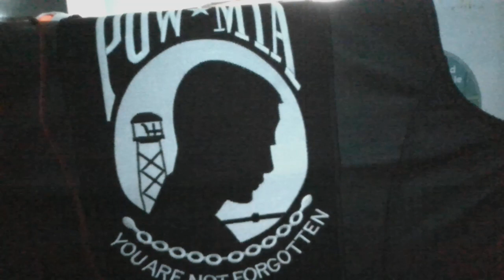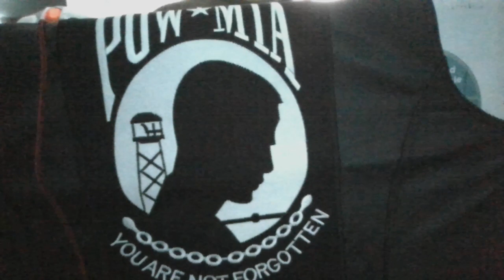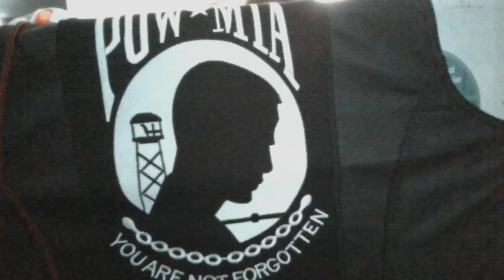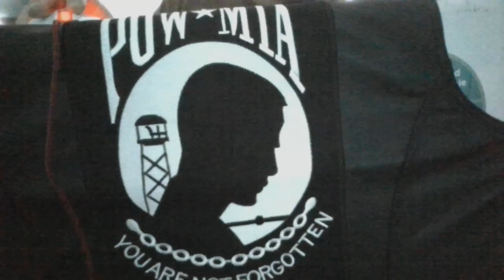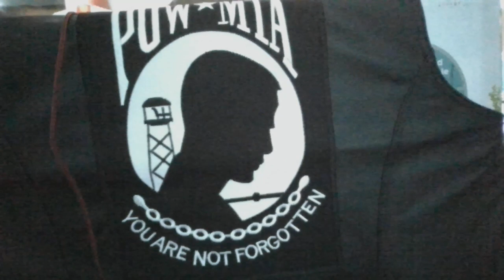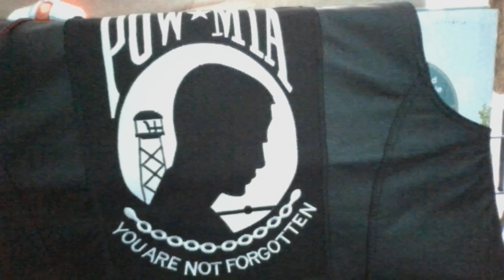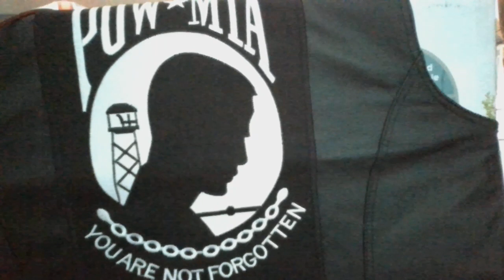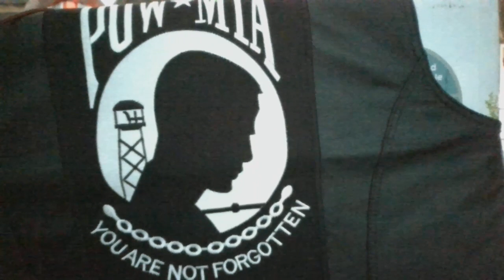WaronDavid Wizard Communist Fracturing US: Confederate Black Market!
Confederates in the FBI, DOJ, and Other Compromised Agencies, are Brokering the Crime Markets against the United States. William Bar, and other central insurgents, in the WaronDavid, have plotted normalizing the Crime Permits, such as Voter Fruad, and Abuse; leveraged for Missions Profits. The Fake investigations, generate unwarranted Targeting, of overextended abuses, which trigger into Arbitrary enforcement, which Bar defends illimitable, under false excuse, of abusers, who use it arbitrarily: Including their private Profits, under Lawyer Client Privilege. The purpose of privileges, is alternative payments, such as with the Secret Service, who are given these advantages, replacing need for better wages. As the Top of the Crime Market, these Agents, become the Mafia Kingpins, of the Trafficking, such as Human, or Drugs, exceeding Securities ability to block: Trojan Hoarse Placing Mafia Druids over US Republic.
The Per-suet of the illegal pre crime, policies of William Bar, and other prohibited policies, that Legislator Office is Barred from supporting, through the executive: Lawyer Client Privilege blocking evidence from Courts. The act of not admitting to it being done, and the conviction, of those releasing evidence blocked, is strictly illegal, under law; protected by Costumes without Reason of Confederate Insurrection. Surveillance Companies, are promoted, for the Crime Markets, given better wages, as contract is more expensive, if they pay higher wages: Taking Resources from Proper Government Agents. The Combining of Private Companies, and Government, as Fascist insurrection, is fundamental to Economic Hit Men, enforcing Wizard Communism: Druids Pre Planned Centralized Economy. The compromising of Social Media Companies, News, Project Mocking Bird, and Others, aren't the exception, they're the main objective of Nazi Control: Factions of All Specific Political Identities.
The Illegal use of Expo Facto, Terrorism, and Other combined means, to change the Government in a Coup; enforced replacing the Patriarchy, by the Rape Culture. The Targeting of Persons, for Arbitrary Fraud, to block Right to Be Elected, removes competitors of the Confederate compromised Elections: Voter Fraud. DAVID blocked by Unwarranted Surveillance, not only stooped his candidacy, but of his projected Party; Power Brokering American Interests, against threats to US National Security; i.e. KKK Wizard Hate Crime, obstructions of Justice. Believing DAVID to be the Majority, in practice, incentivized other Elected Officials, to not make deals with DAVID, or his Party; Validating Confederate Destruction of USA. The Majority discovered by US Military Intelligence projections, was targeted, to vet all none Traitors from compromising dismantlement of US, in the systematic Coup v. Rule of Law. DAVID as Majority won, key votes, as to Powerful, to be legitimately defeated, in any meaningful way.
The system having promoted disqualified fraud, in the Government, has generated a functional Replacement to American Policies, which must be dissolved, in favor of blocked American Policies. DAVID as essential to legal policies, has systematically be victimized by Judicial Activism, of Bad Faith Actors, who refuse legal cases, by expo facto, unjustified Habeas Corpus removal; Timing Out American Security, by perpetual crime, meaning no Expiration Possibility. The none admission, of their crimes, is a continued offense, requiring returning of Title, to counter criminal censorship, of Sober Educated Legal Action; qualifier of any effect. Slavery without cause, as their fraudulent excuse, to conduct their criminal trade, such as the censorship, and exhausting of resources, to illegally reduce status; as opposed to refereed policy by Ted Cruz, of Emanate Domain, or Taking Clause. Requiring payment of Fair Market Value, limited to keep out of conflict, isn't Utilized in Disqualified Excuse.